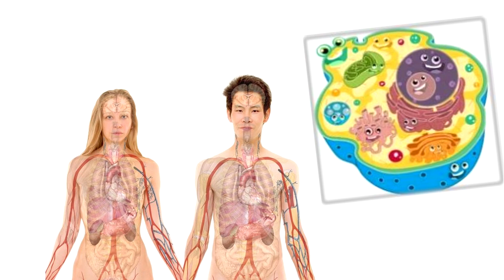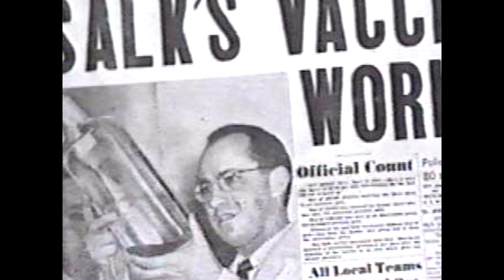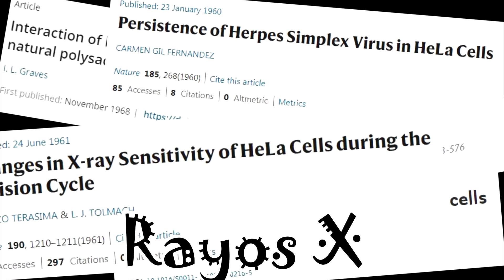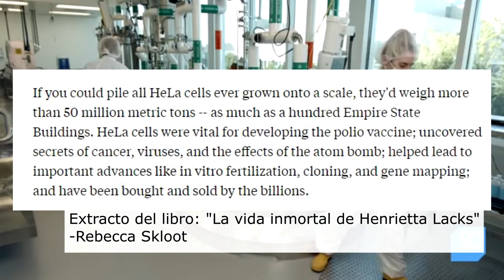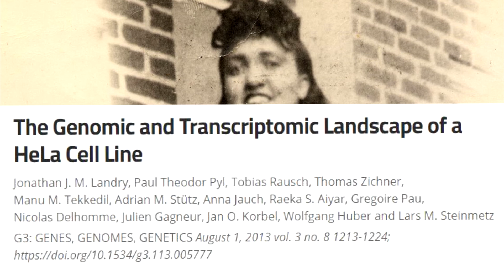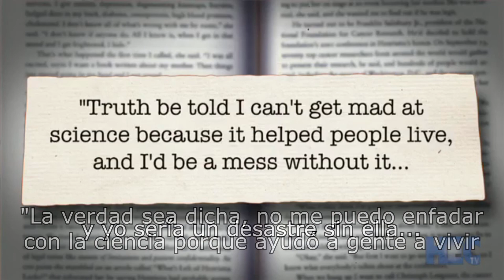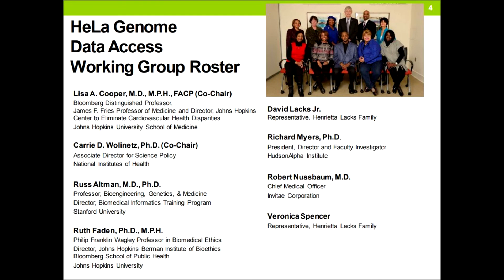Ciencia, engaños y fortunas: La historia de las células HeLa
Eeeeyyyyy ¡estoy aquí de vuelta con un poquito de ciencia otra vez! Espero poder volver para largo, la verdad. Tengo muchas ganas de volver a hacer vídeos, y espero que vosotros las tengáis de verlos! Hasta pronto

Un poco más de bibliografía por si queréis leer más por vosotros mismos: